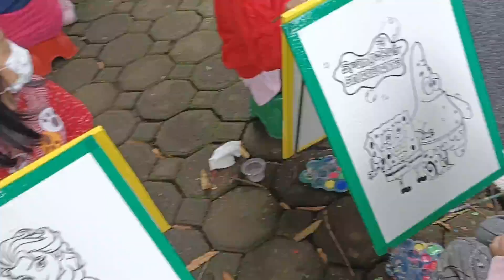Penampakan Hantu Tertangkap Kamera Di Siang Bolong || Best Recreational Places in Asia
Penampakan Hantu Tertangkap Kamera Di Siang Bolong
Best Recreational Places in Asia